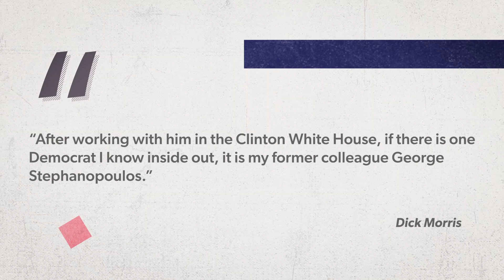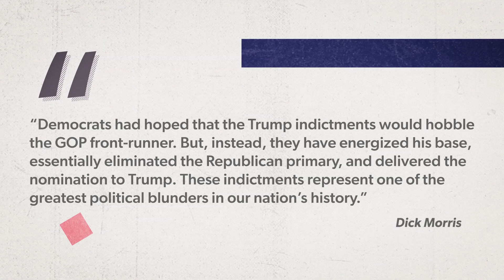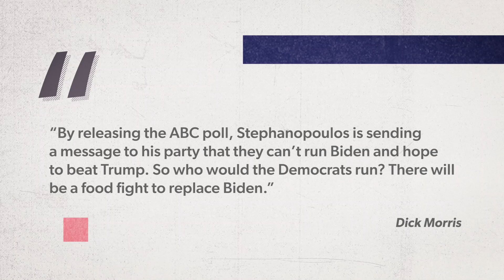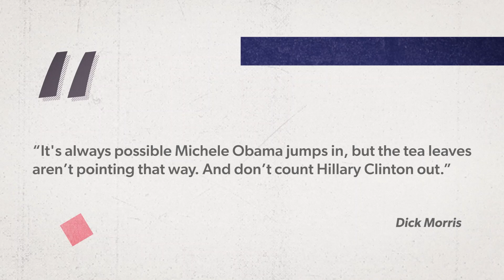Trump Polling Better Than Biden?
A recent Washington Post/ABC News poll showed former President Donald Trump pulling ahead of President Biden in numerous categories. How should we interpret the data, and is it legitimate?

Fly a well-made American flag crafted in the United States. Check out Allegiance Flags.